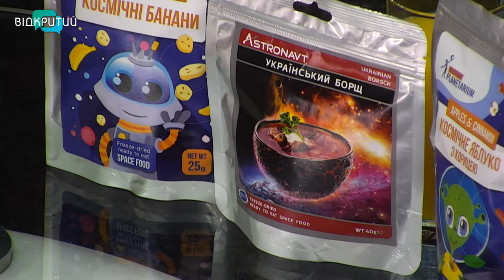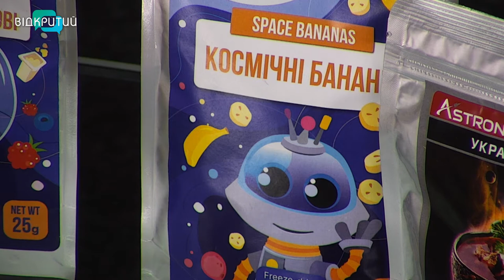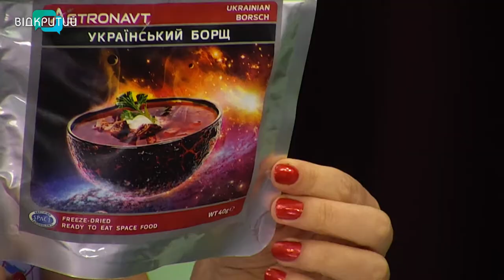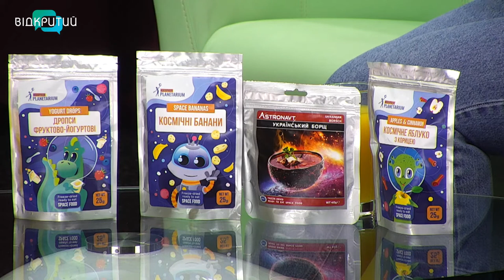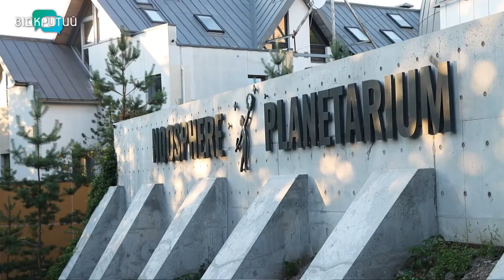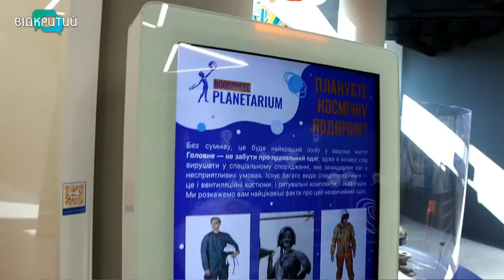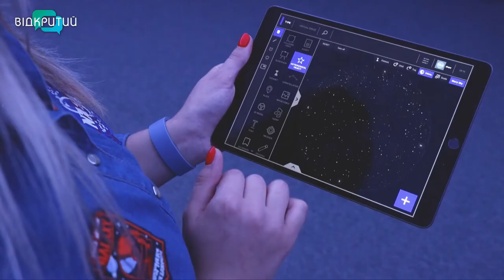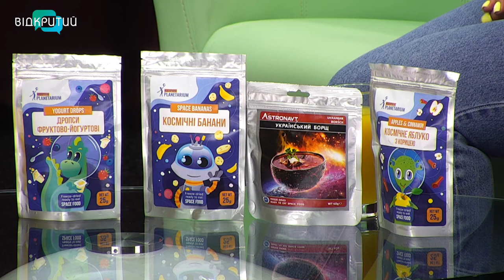Юлія Риженко - лекторка планетарiю у програмі "Фреш" з Юлією Сиротою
Чи знаєте ви, що їдять космонавти в польотах та як побачити ближче завжди цікавий космос.
Про роботу планетарію влітку запитаємо у Юлії Риженко - лекторки планетарiю. _______________________________________________